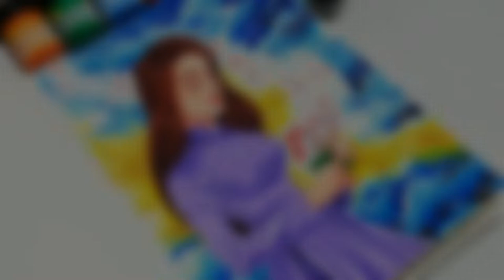Draw with Me: Colokit POSCO Poster Colors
Colokit POSCO Poster Color
12 Color Set

Art Time Lapse : POSCO Poster Colors by Colokit "Vietnamese Lady"

+12 colors / 15ml
+Bold Vibrant colors
+Thick consistency
+Can be used on Black / Dark Colored paper
+Clear Plastic Case and Scooper

Thanks!